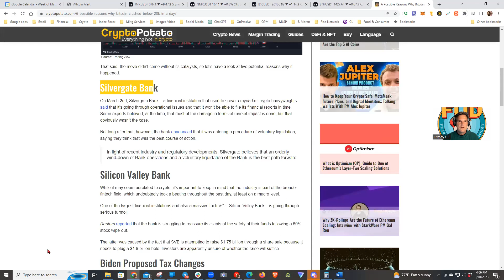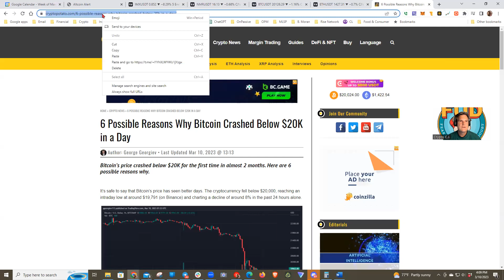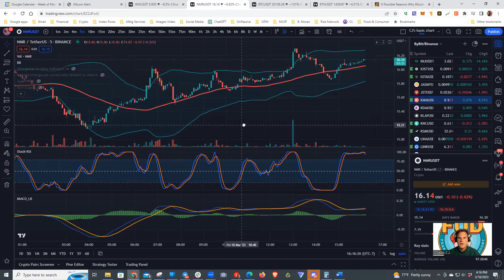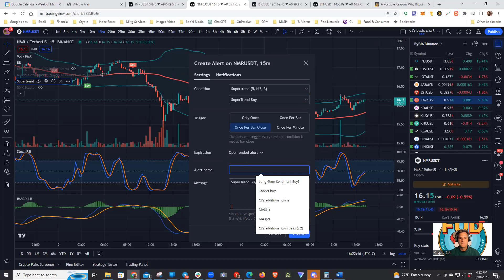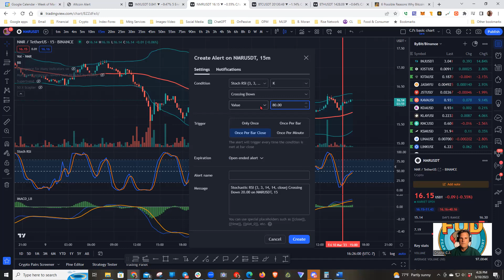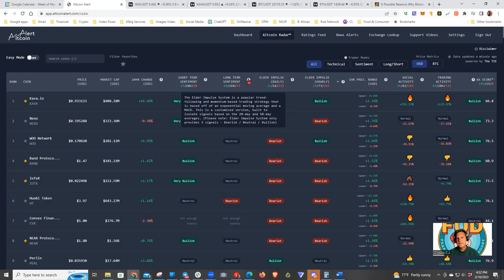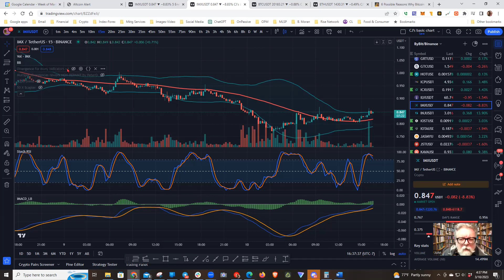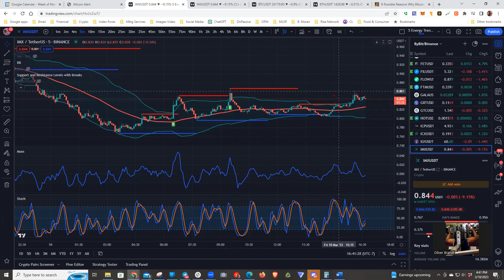Crypto C.J.'s Friday Afternoon Zoom (3/10/2023): Fast Day Trading Profits Using Altcoin Alert 💥📈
This is my Friday Afternoon Zoom call with my crypto trading friends from CryptNation's platform, Altcoin Alert. We talked about Bitcoin and Ethereum dropping 15% this week and all the FUD that caused it. Will they continue to consolidate, pump, or dump? We used Altcoin Alert to locate potential trades and set alerts based on indicators Stochastic RSI, SuperTrend and Divergence.